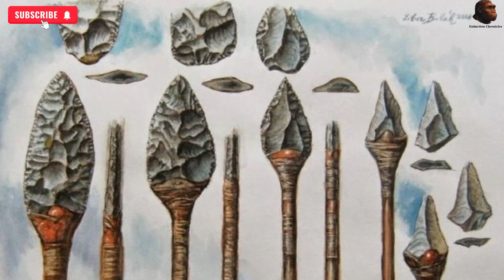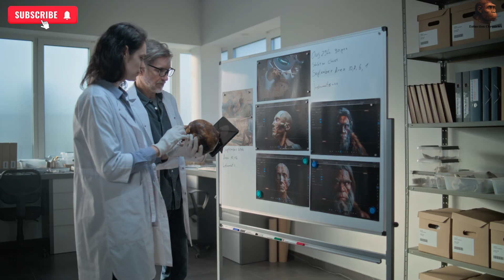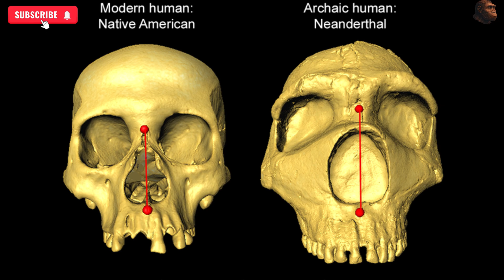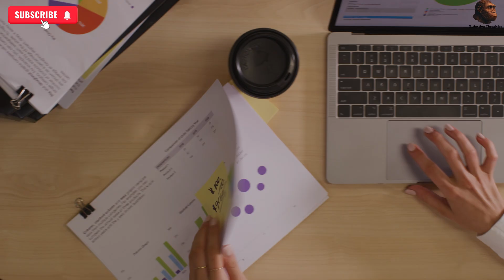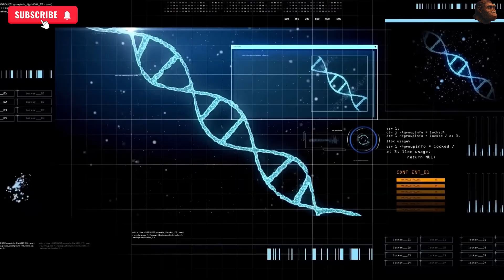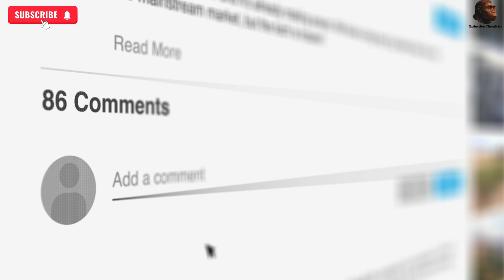Neanderthals: The True Story Behind Their Mysterious Extinction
Over 400,000 years ago, the Neanderthals dominated Europe and parts of Asia, surviving some of the harshest Ice Age conditions in history.
They were strong, intelligent, and skilled hunters—far from the primitive stereotype. They built shelters, crafted advanced tools, cared for their sick, and may have even created some of the world’s oldest cave art.

So why did they vanish?
There was no great war. No catastrophic disaster. No mass extinction event overnight. Yet, after hundreds of thousands of years of dominance, the Neanderthals were gone.

In this video, we uncover:

The incredible strength and survival skills of Neanderthals.

How they adapted to extreme cold and thrived for millennia.

The surprising connection between Neanderthals and modern humans.

Scientific theories on why they ultimately disappeared.

🎯 This is a story of survival, adaptation, and mystery—one that reveals how a powerful human species could fade into history… and why a part of them still lives within us today.